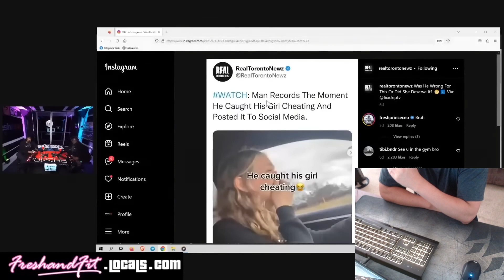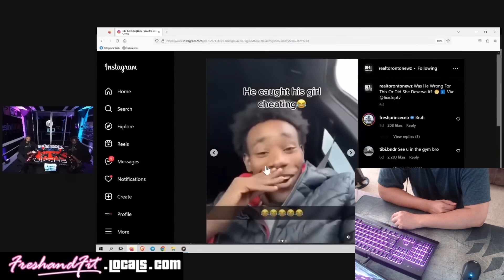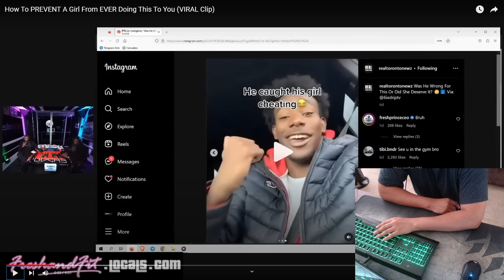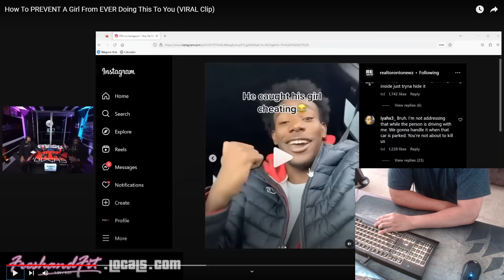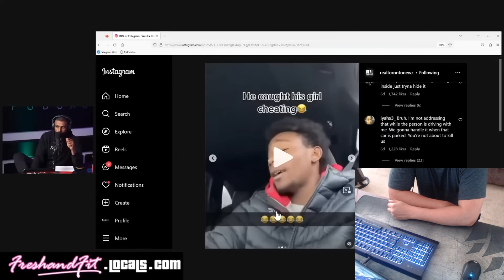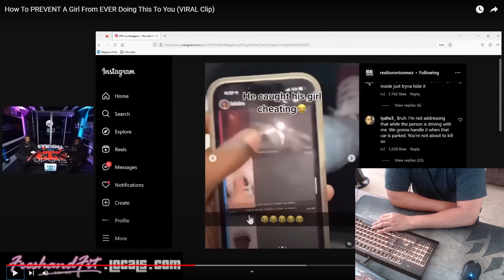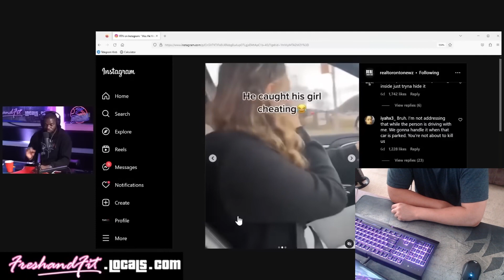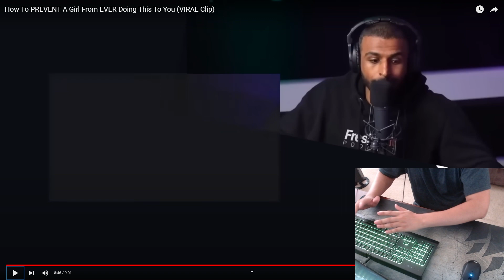HOW TO PREVENT A GIRL CHEATING ON LIVE CRYING FRESH AN DFIT EXPOSED -FRESHANDFIT REACTION COMMENTARY